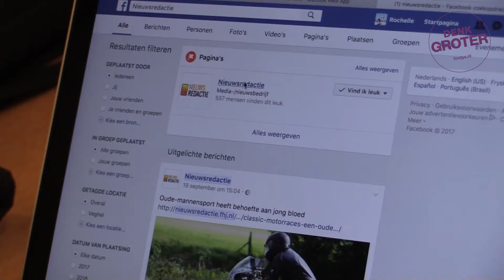Werken op de Nieuwsredactie van de Fontys Hogeschool Journalistiek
Hoe is het om te werken op een nieuwsredactie? Elke dag artikelen, video, audio en webtools te maken? En deze te publiceren op eigen platforms? Daar kom je achter als je journalistiek studeert aan de Fontys Hogeschool Journalistiek in Tilburg. Check deze korte video voor een impressie. De verhalen van de studenten journalistiek die werken op de Nieuwsredactie vind je op